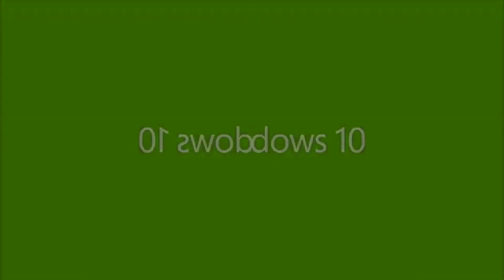Windows And Microsoft Part 2 In Conga Busher